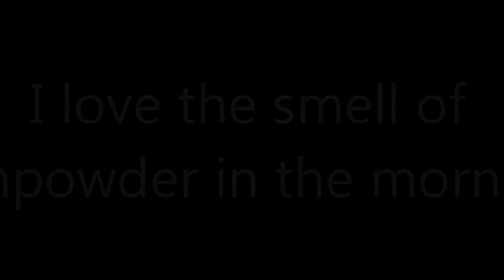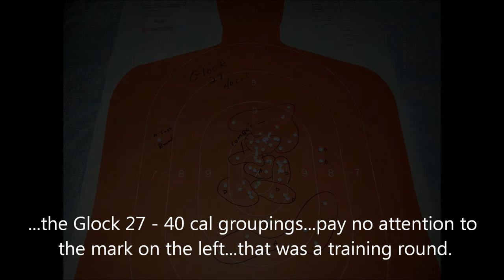shoot!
Tuning up for the zombie apocalypse